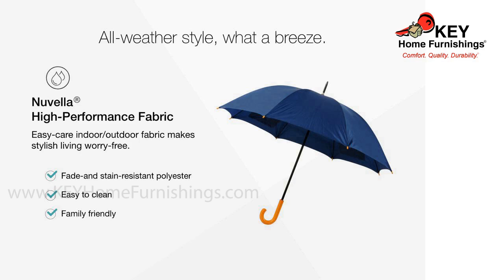Ashley Meadowtown 4 Piece Outdoor Conversation Set P333-081 | KEY Home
Ashley Meadowtown 4 Piece Outdoor Conversation Set at KEY Home!        Get details about the Ashley Meadowtown P333-081.